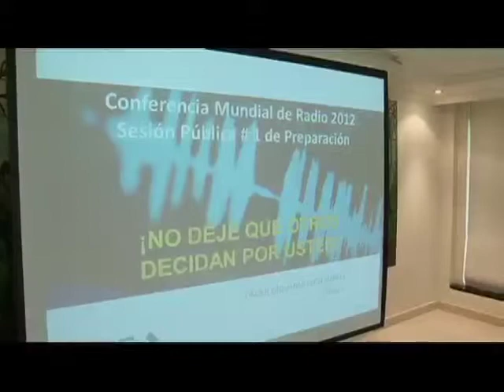Preparación de Colombia para la Conferencia Mundial de Radiocomunicaciones 2012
Las Conferencias Mundiales de Radiocomunicaciones (CMR) constituyen un foro global de alta representatividad, el cual convoca a los 192 estados miembros, los 247 miembros del sector, los 22 miembros asociados y las 9 instituciones académicas, que participan en las actividades del sector de radiocomunicaciones de la Unión Internacional de
Telecomunicaciones (UIT-R). En ellas y sólo en ellas se pueden realizar  modificaciones al Reglamento de Radiocomunicaciones de la UIT, instrumento jurídico de Derecho
Internacional con carácter vinculante que regula a escala global el uso del ERE y
establece las definiciones, parámetros técnicos y procedimientos necesarios para su notificación y coordinación a escala internacional.